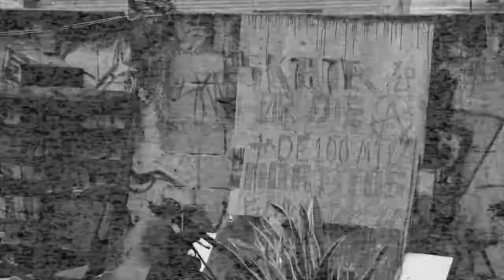DIEGO KORN - CAOS.13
Algumas imagens feitas antes e durante a Pandemia...